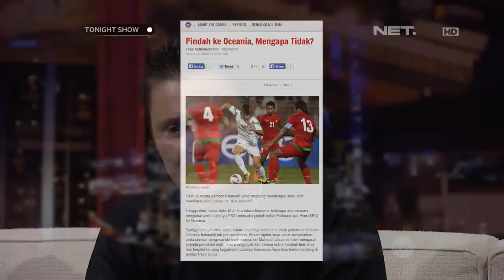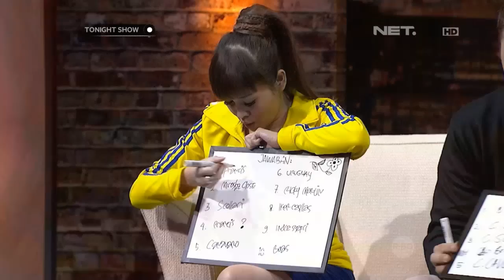Tonight Show-Seleb Challenge Terry Putri - Timo Scheunemann - Millane Fernandez